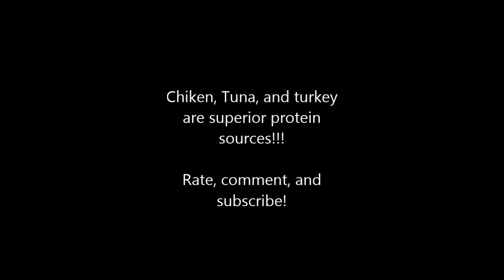Peanut Butter For Protein?!?!?!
Peanut Butter is excellent, but NOT as a source of protein.

Learn why now!!!